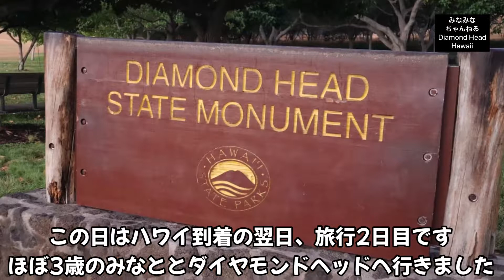3歳の息子とのダイヤモンドヘッド登頂記録【ハワイ旅行記】 - Diamond Head Hike with 3 year-old-kid [Hawaii]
ハワイ旅行記。ハワイ到着の翌日、旅行2日目。
2019年9月、ダイヤモンドヘッドへほぼ3歳の息子と登りました。
ずっとだっこでとても過酷でしたが、山頂から見る景色は最高でしたのでのでしっかり歩けるようになってからまた行きたいです。

早朝6時、ダイヤモンドヘッドのふもと到着→40分程度かけて登頂。
7時半ごろに、下山完了。

ダイヤモンドヘッドまでは車をチャーターしました。